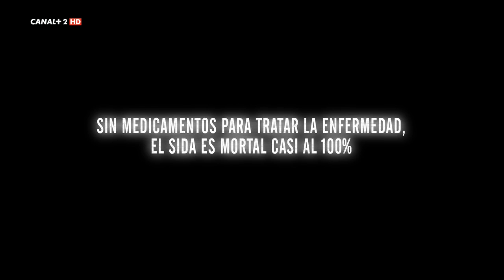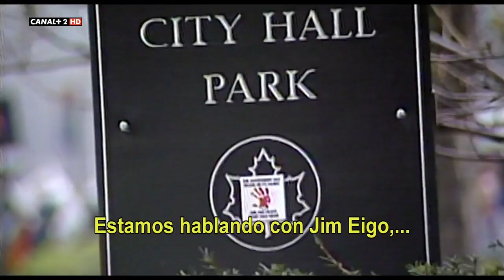Como Sobrevivir a una Epidemia - HD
Narra la historia de dos coaliciones -ACT UP y TAG (Treatment Action Group)- cuyo activismo y la innovación convirtió a la enfermedad del SIDA de ser una sentencia de muerte para quien lo tuviera a ser una condición manejable para llevar una vida normal.

A pesar de no tener formación como científicos, estos activistas se infiltraron en la industria farmacéutica y ayudaron a desarrollar, en tiempo récord, nuevos y eficaces medicamentos para tratar a enfermos de sida.